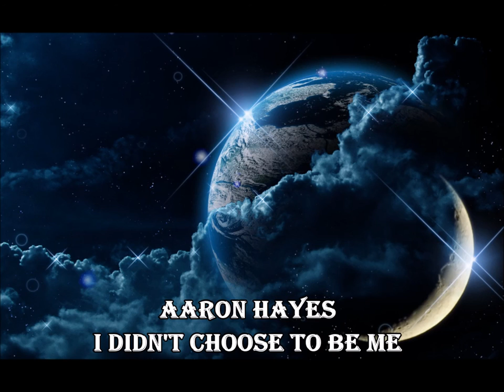Aaron Hayes- I Didn't Choose to be Me (Spine Tingling, Emotional, Epic, Orchestral Trailer Music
Actually composed this a while back, remixed slightly for listening purposes. Anyway I hope you enjoy this piece :)